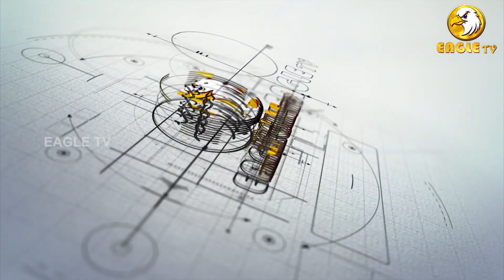Karnan Movie Public Review | Eagle Tv Karur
Eagle TV is a Tamil-language commercial broadcast television network based in Karur,Tamilnadu.